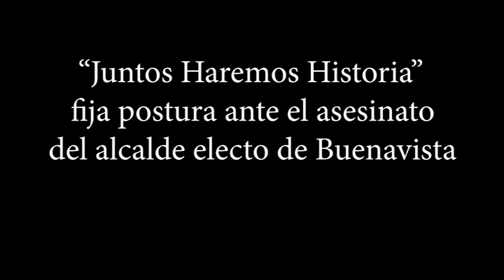Coalición Juntos haremos historia exije junticia por la muerte del alcalde electo de Buenavista Toma